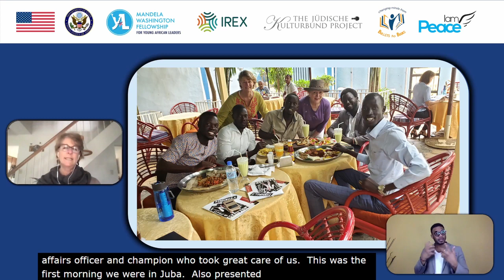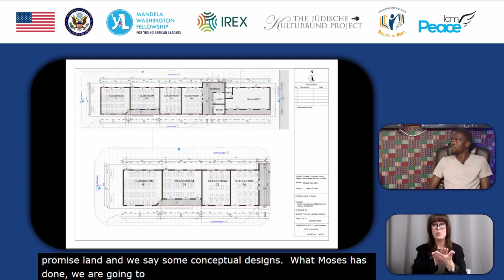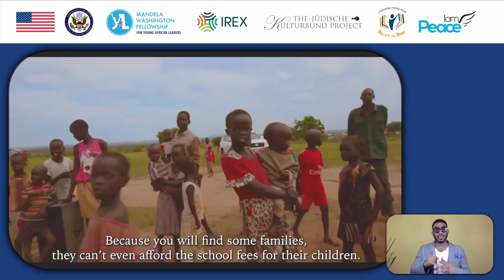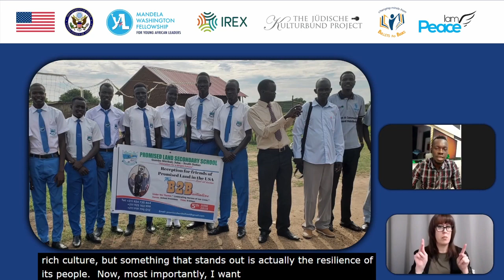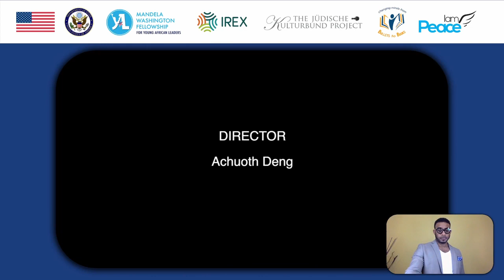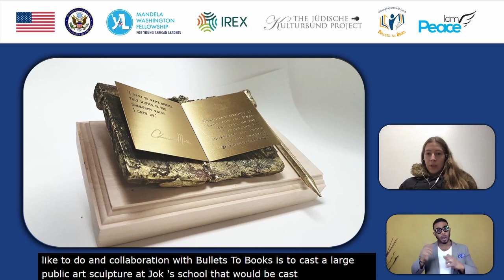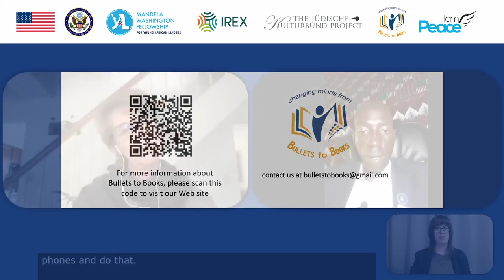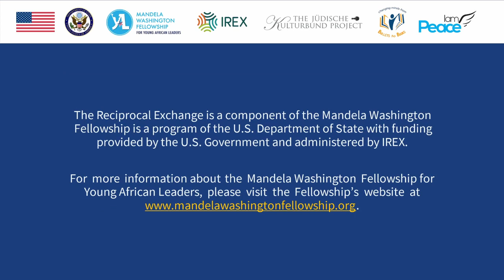BULLETS TO BOOKS Virtual Program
BULLETS TO BOOKS, presented by The Jüdische Kulturbund Project, featuring former U.S. Ambassador to South Sudan Tom Hushek; Mandela Washington Fellowship Alumni Jok Abraham Thon and Lupai Samuel Stephen; three Reciprocal Exchange Participants, Andy Truschinski, Cindy Oxberry, and Gail Prensky; and others. March 17, 2021